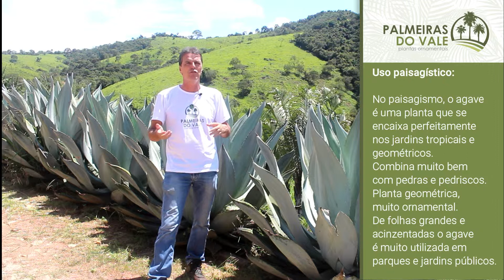Agave Azul (Agave salmiana) - Palmeiras do Vale - Vendas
Planta geométrica, muito ornamental. De folhas grandes e acinzentadas o agave é muito utilizada em parques e jardins públicos. Quando chega idade adulta emite uma grande inflorescência que chama muito a atenção. Tem o poder de manter cães e gatos afastados, devido às folhas pontiagudas e com espinhos. A Agave salmiana é uma espécie da família Asparagaceae, nativa do centro e sul do México. Também é declaradamente naturalizado na África do Sul e na Espanha, especialmente nas Ilhas Canárias.

Nomes Populares: Agave, Pita, Pita-azul, Piteira-azul
Nome Científico: Agave salmiana
Família: Agavaceae
Origem: América Central, América do Sul
Altura quando madura: 1.2 a 1.8 metros
Luminosidade: Sol Pleno
Ciclo de Vida: Perene